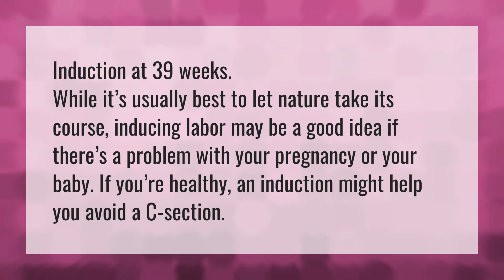Can I induce labor at 33 weeks?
Cephalic Presentation Normal • Can I induce labor at 33 weeks?